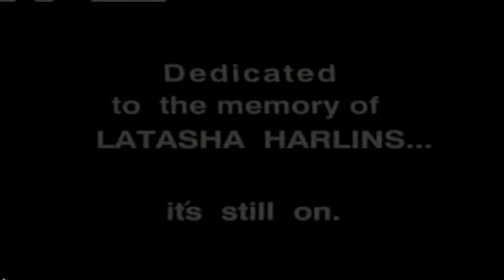2Pac - Keep Ya Head Up - RapCultureOfficial